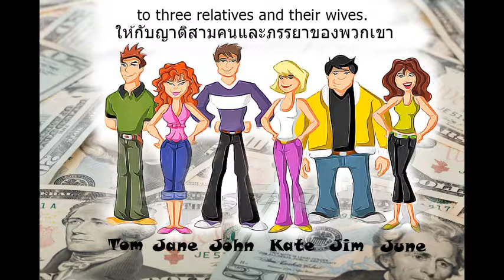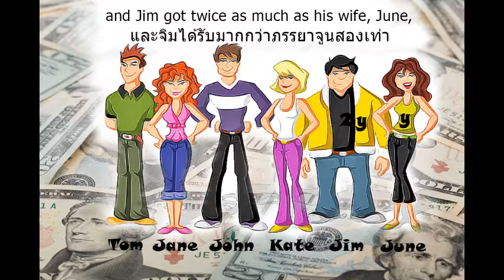Problem 103 HUSBANDS AND WIVES